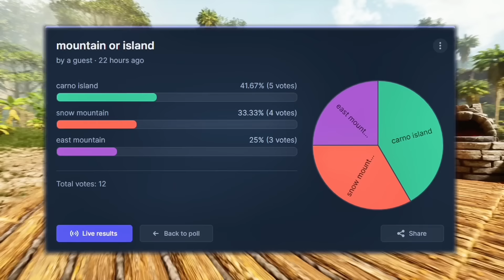100 Players Simulate Civilization in Ark Ascended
►Download War Thunder today! It is the best ever combat game! If you dont Fat-Albert will not be a happy camper!

(This Channel and content is All Owned By me)